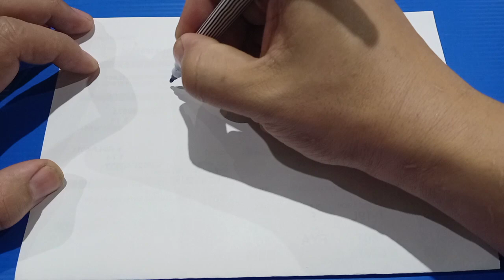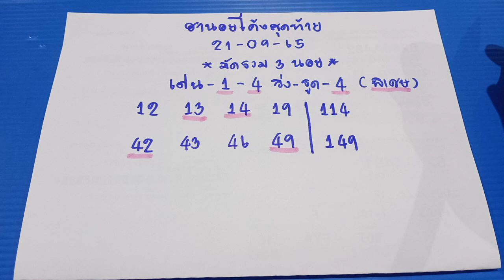🇻🇳ฮานอยโค้งสุดท้าย หวยฮานอยวันนี้ แนวทางหวยฮานอยวันนี้ มาเด่น9 วันนี้ลุ้นกันต่อครับ